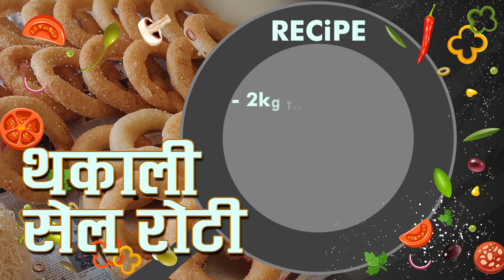थकाली सेलरोटी बनाउने तरिका || Tihar Special Sel Roti || Thakali Recipe | subscribe me show love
Don't forget to push bell for notification

Thakali Selroti is a variation of the traditional Nepali Selroti associated with the Thakali people, an ethnic group in the Mustang region of Nepal. It shares similarities with regular Selroti but might have slight differences in terms of ingredients and preparation methods based on regional variations. Thakali cuisine often incorporates local flavors and preferences, so Thakali Selroti might feature unique twists in terms of taste or texture. Like the classic Selroti, it is typically enjoyed with accompaniments such as yogurt, pickles, or tea.

What's your recipe ? You can share your unique recipe with us and food lovers through our channel.

Thakali selroti recipe
-2kg Taichin Rice
-1/2 Litre Ghee
-2 Litre Oil
-Sugar

nepali selroti,selroti,selroti recipe
how to make sel roti
how to make selroti,food
street food,famous food,thakali
full recipe
How to make perfect SEL ROTI,
Selroti I Mitho Kadedar,
मिठो काडेदार सेल रोटी,